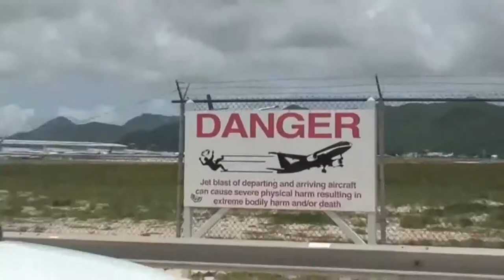Airpoirt St Maarten Bikini GIRLS - Amazing Plane landing and Takeoff footage - Boeing 747 Airbus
Airport St Maarten Bikini GIRLS ✱ Amazing Plane landing and Takeoff footage ✱ Boeing 747 Airbus

Insanely Low St. Maarten landing Slow Motion - This is probably the biggest slow motion video of all time. Planes landing just feet from a public beach
Flying often tends to make either bitter or obsessed with aviation.
Visit Maho Beach in St. Maarten to watch crazy as it sounds.

The incredible footage captures the plane approaching in slow motion
Wheels look like they are close enough to be touched by beach